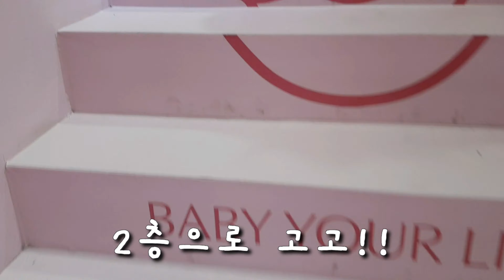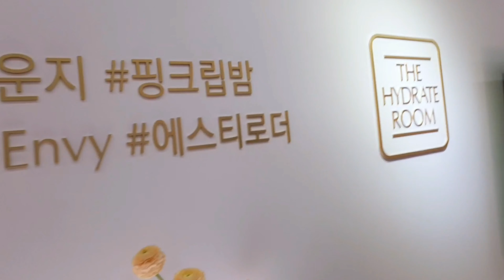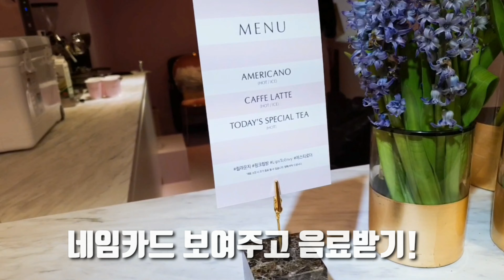에스티로더 립 스파 라운지/나도 설리입술이 될 수 있다/가로수길 팝업스토어/퓨어컬러 엔비 립케어/핑크매니아/밍밍언니 일상-Vlog #33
핑크핑크한 에스티로더 립 스파 라운지에 다녀왔어요!!